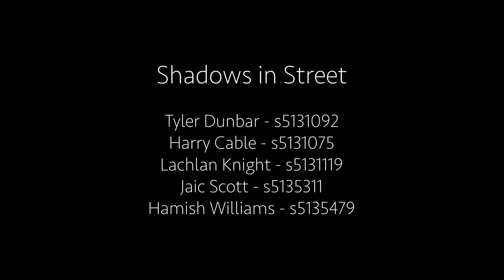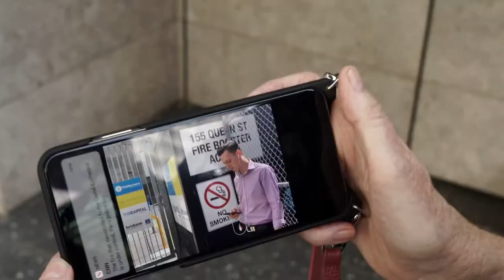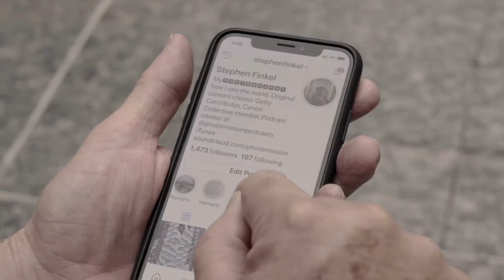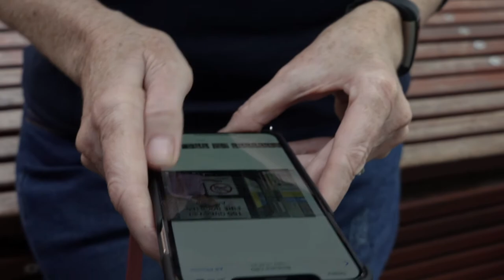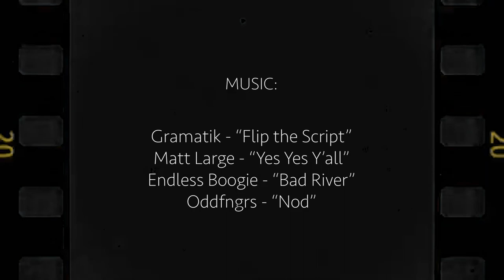Shadows in Street - Griffith Film Student Documentary